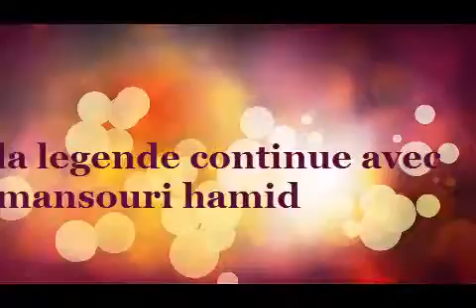explication sur lhorloge inter horaire